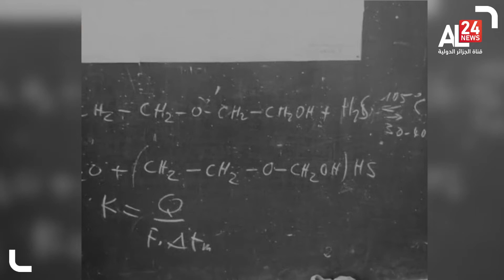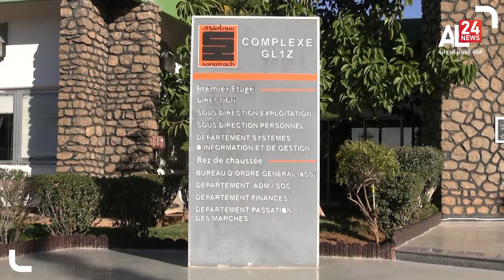L'Algérie, l'élan du GNL